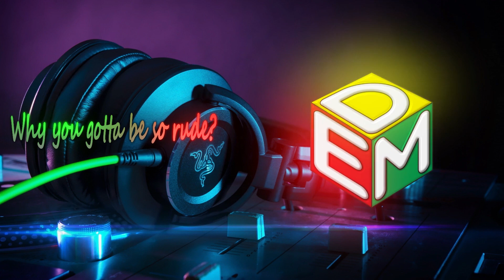MAGIC! - Rude (Lyrics)(Remix) (ELMIURA DIGITAL MUSIC)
Have a nice day my EDM !

MAGIC! - Rude (Lyrics)(Remix)
Original Song By
MAGIC!

Remix by
ARCANDO